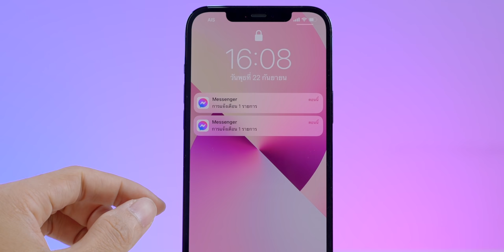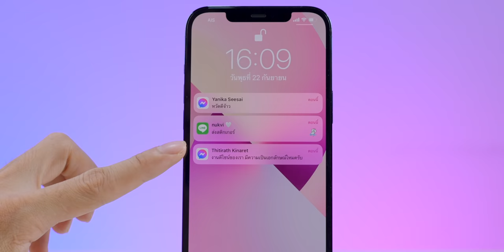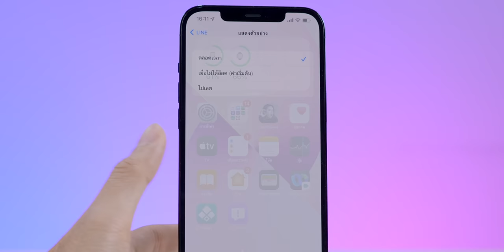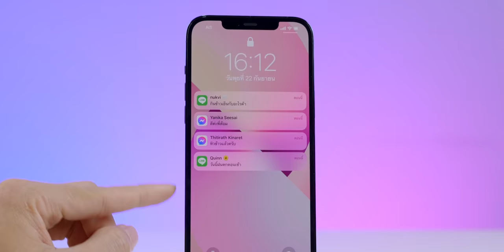อัปเดต iOS 15 แล้ว Messenger LINE ไม่แสดงข้อความพรีวิว เวลาแจ้งเตือน แก้ไขอย่างไร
หลังอัปเดตเป็น iOS 15 ผู้ใช้บางรายเจอปัญหา ตัวอย่างข้อความการแจ้งเตือนแอป Messenger ไม่แสดงในหน้าจอล็อก เป็นบั๊ครึเปล่า ดูวิธีแก้กันเลย

อย่าลืมอัปเดตแอปเวอร์ชันล่าสุดด้วยนะครับ